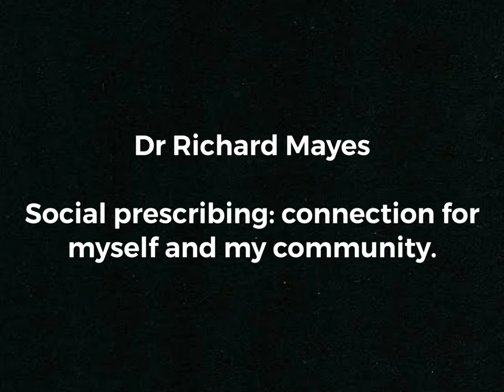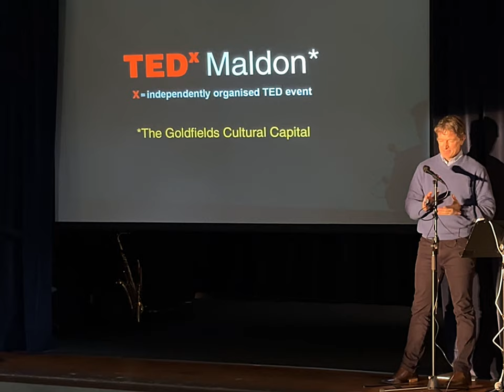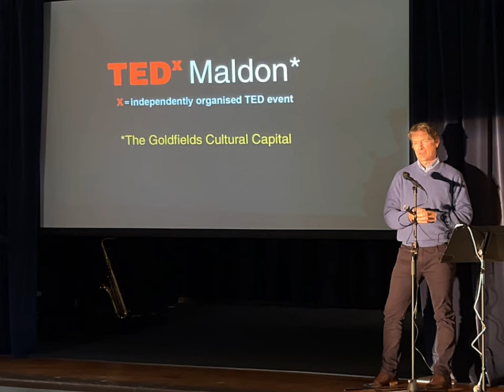Social Prescribing: Connection for myself and my community | Dr Richard Mayes | TEDxMaldon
NOTE FROM TED: While some viewers may find this helpful as a complementary approach, please do not look to this talk for medical advice. This talk only represents the speaker's personal approach to and understanding of social connection and the body. We've flagged this talk because it falls outside the content guidelines TED gives TEDx organizers. TEDx events are independently organized by volunteers. The guidelines we give TEDx organizers are described in more detail

Social prescribing is a healthcare approach that involves linking patients with non-medical support services in their communities to improve their overall health and well-being. The aim is to provide patients with holistic support that addresses their social, emotional, and practical needs, alongside any medical treatments they may require. This empowering and practical approach sees patients partnering with their doctor and community to explore and be linked to activities they enjoy, with benefits amplified through social connection.  The evidence across the international stage is clear: that social prescribing should soon be considered an essential tool in any primary care physician's tool belt and in any community's health and wellbeing response. Dr Mayes is a GP / Obstetrician in Castlemaine, Victoria, practicing across Goldfields Medical Group: Lyttleton Street Medical Clinic, Bendigo Health and Castlemaine / Dhelkaya Health. Richard is passionate about medical education and was awarded the RACGP Brian Williams Award in 2021 in recognition of services to rural and regional medical education as a GP Registrar Supervisor, and Clinical Hub Coordinator for Monash University Medical School for the Goldfields region. Richard is instructor for the Australian Maternity and Reproductive Education, Maternity Safety Education Program (Royal Women's Hospital) and PROMPT (practical obstetric) training programs. His own journey in reclaiming joy and wellbeing through dance led to his interest in, and commitment to social prescribing. This talk was given at a TEDx event using the TED conference format but independently organized by a local community.